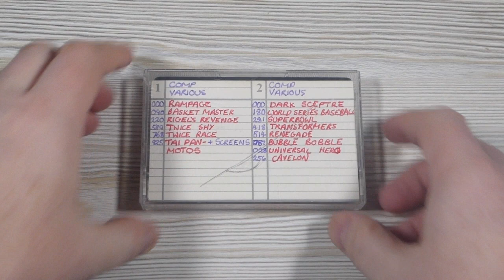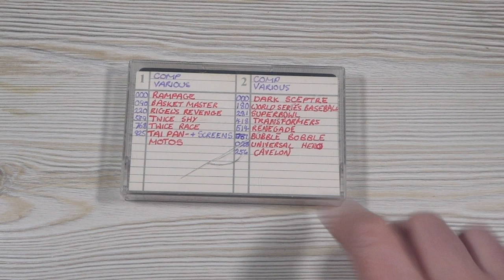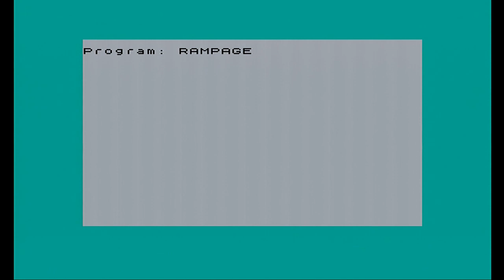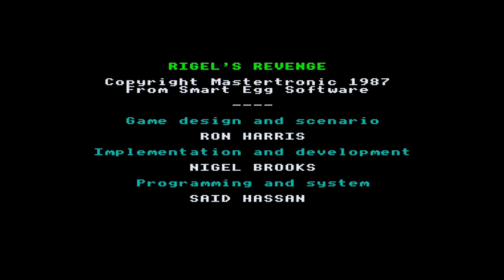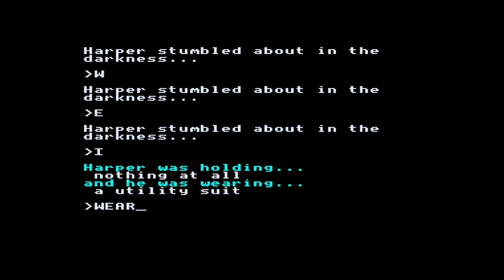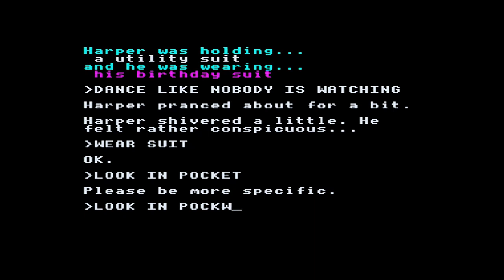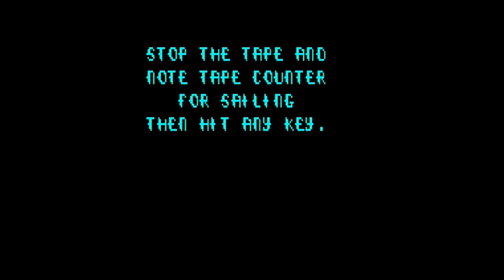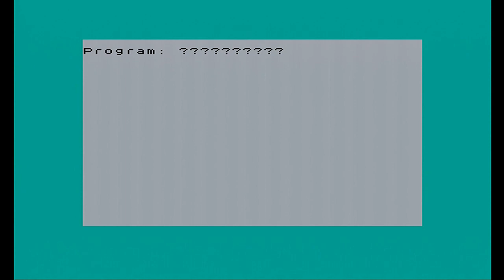What's on the Tape? Season 22 - Volume 3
What's on the Tape? I take an unknown ZXSpectrum tape and attempt to discover what is hidden on its reels. You can expect r-tape errors, lots of rewinding and fast forwarding as investigate each tape.